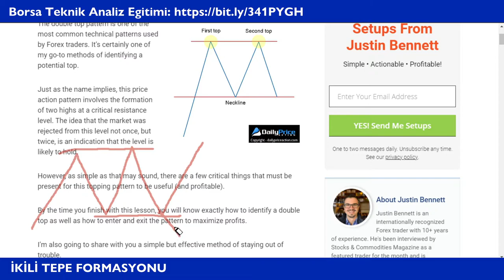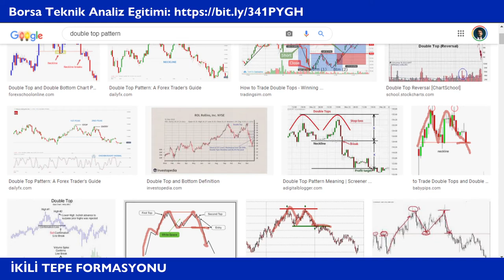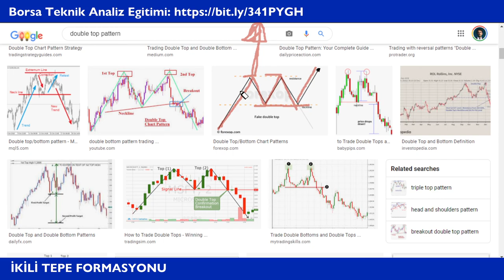Ikili Tepe Formasyonu nedir?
Bu videoda ikili tepe formasyonunu anlatmaktayim.